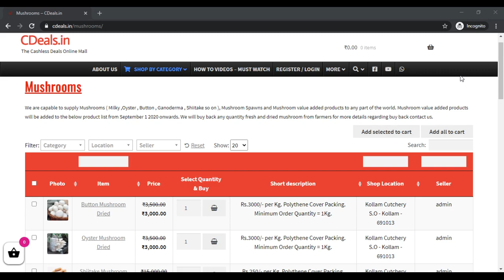CDeals milky oyster button mushroom buyback buyback buyback buyback buyback buyback buyback buyback